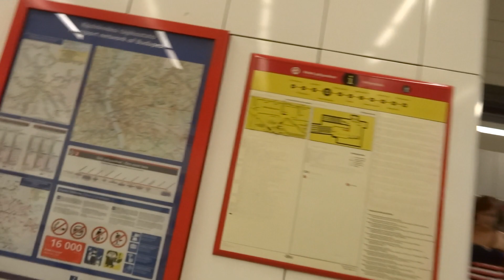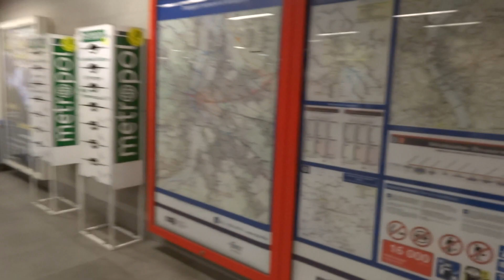Another Ride on the Subway - Budapest, Hungary